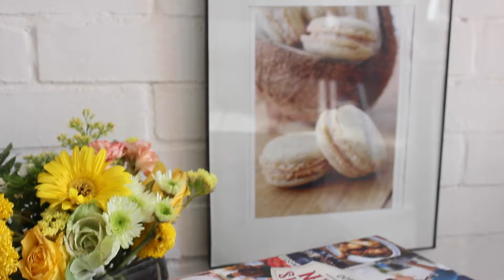Como preparar Sal de Vainilla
Si te gustan los vídeos por favor darle a "ME GUSTA", y/o "COMPARTIR" los videos con tus amigos y familia.

Musica cortesia de Audio Network.